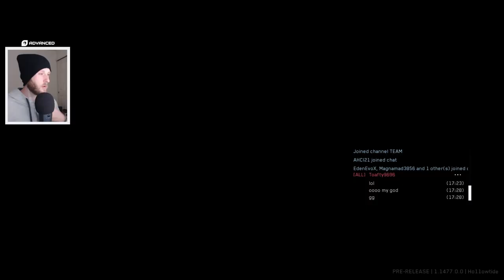The Halo 2 Anniversary and Classic Flight is AMAZING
Got invited to the Halo 2 Anniversary and Classic flight, and I am in LOVE.